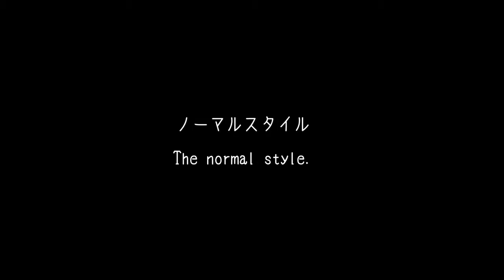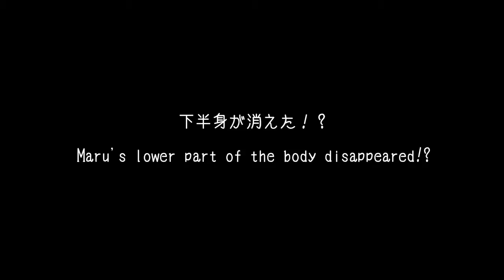いろいろな入り方をするねこ。 Maru gets into the same box with various styles